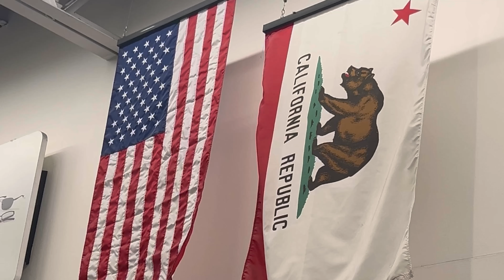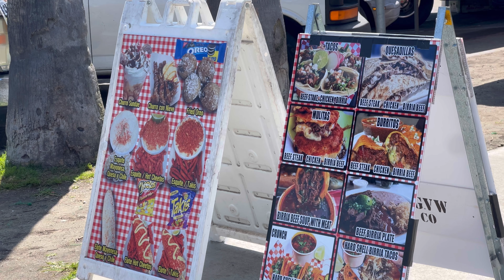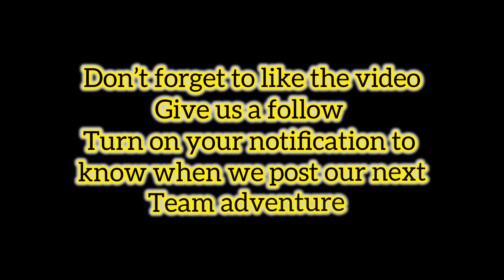Worlds 2024 Masters International in Long Beach California